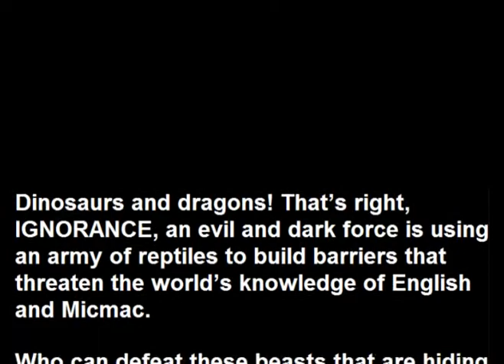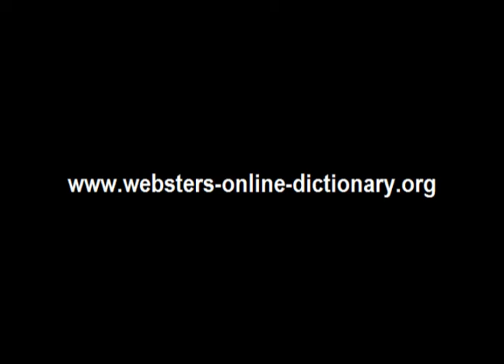Webster's Micmac - English 3D Dinosaur Adventure